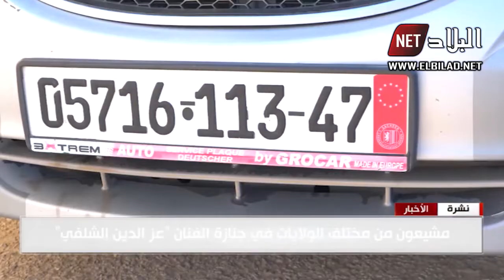مشيعون من مختلف الولايات في جنازة الفنان "عزالدين الشلفي"